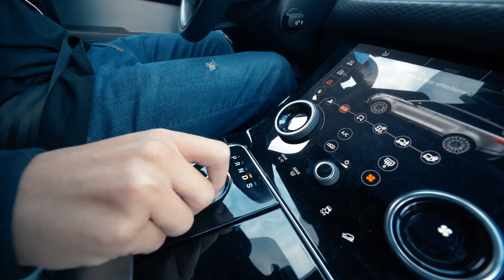VLOG - أخيرا عطيتو يسوڭ بيا - 🤣😲😳😂- DRIVING AFTER 2 YEARS 😳